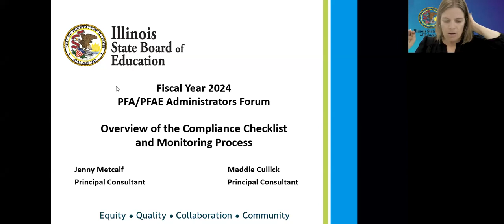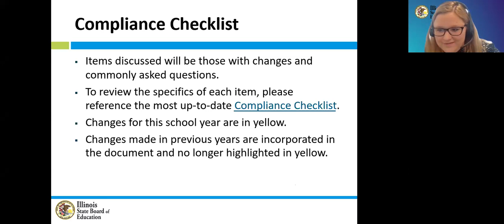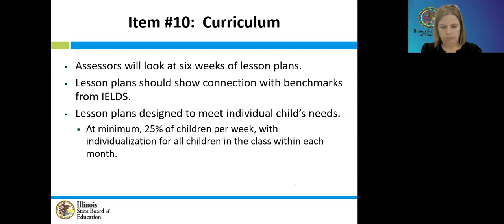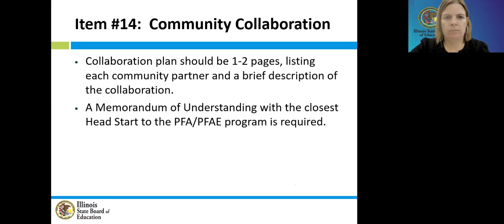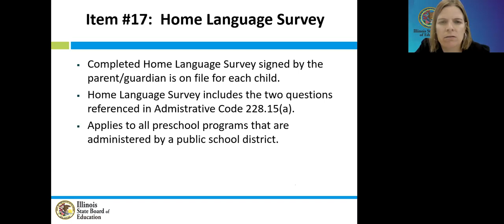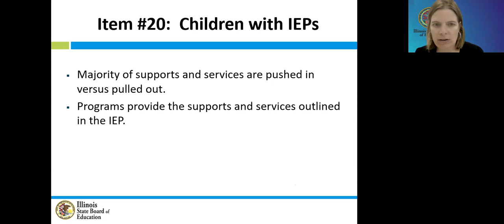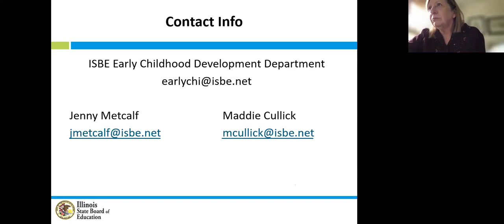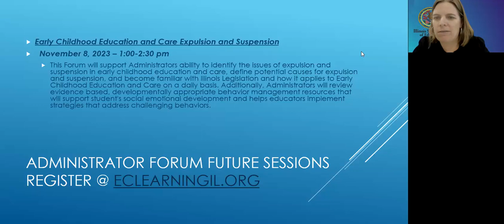Administrator Forum Session I - Overview of the Compliance Checklist and Monitoring Process 10.18.23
This session will provide an overview of the updated Preschool for All and Preschool for All Expansion monitoring process and the compliance checklist enacted for the 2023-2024 school year.